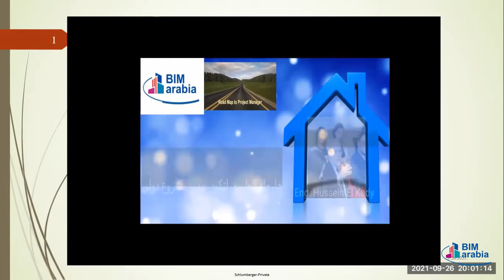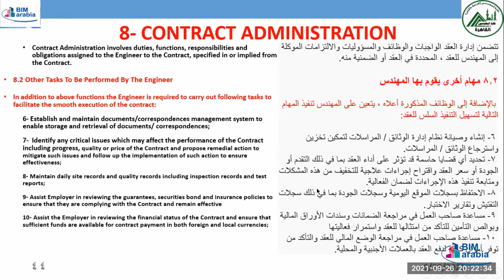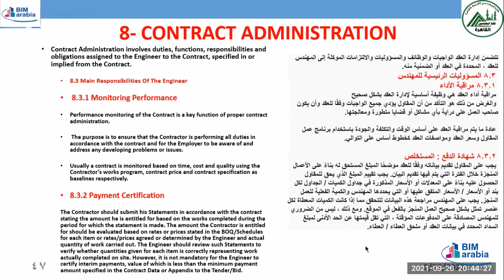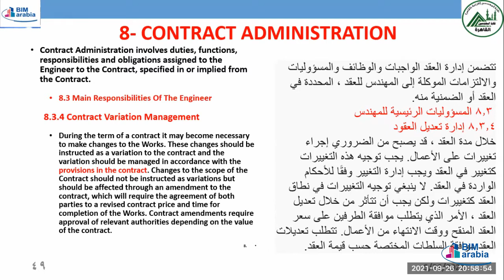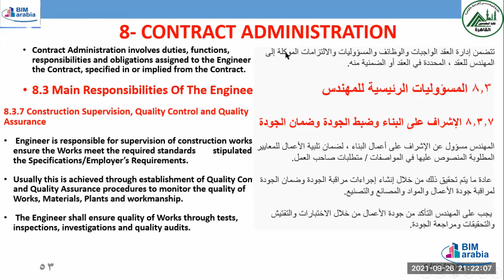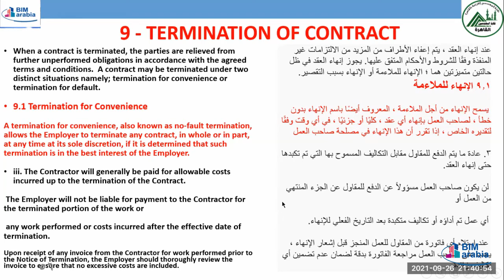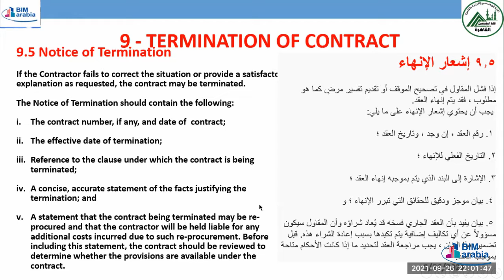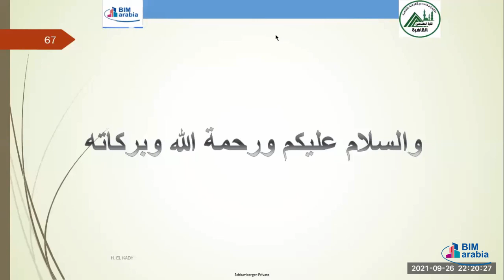Road Map to be International Project Manager II lec 18